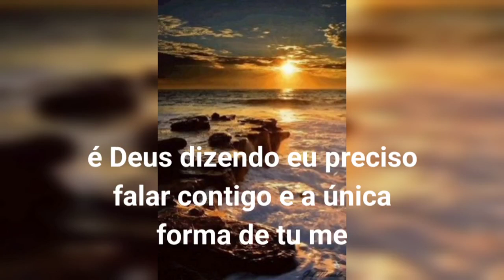Às vezes Deus precisa chamar a sua atenção,para conseguir falar com você.